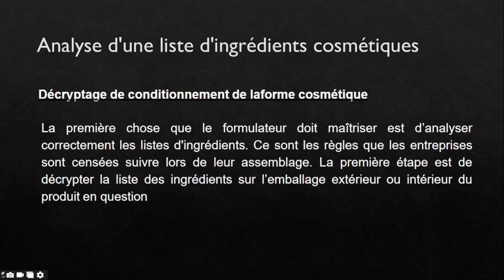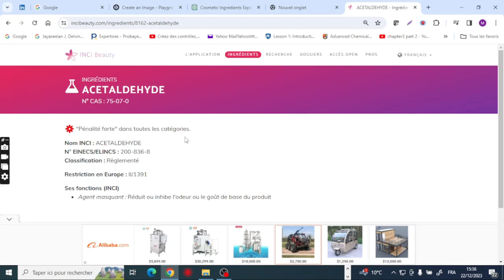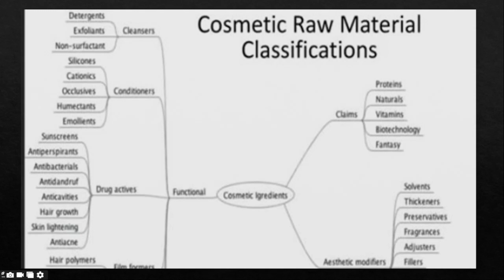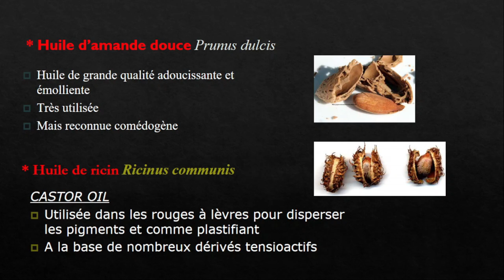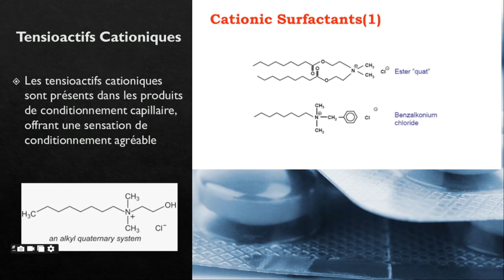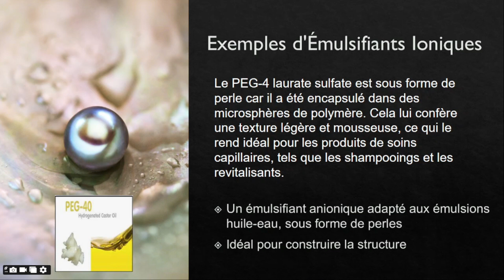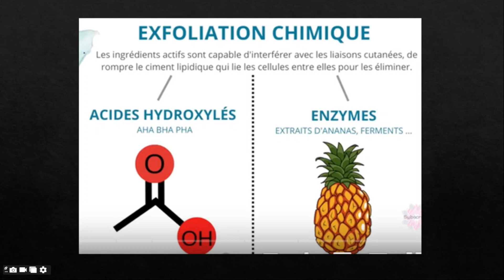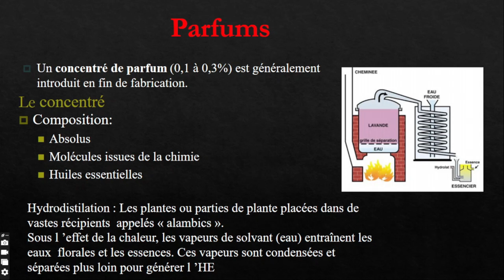Les ingrédients cosmétiques : tout ce qu'un formulateut doit savoir.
Plongez dans l'univers captivant des ingrédients cosmétiques ! Dans cette vidéo informative, nous vous dévoilons les principaux acteurs qui interviennent dans les produits cosmétiques, en mettant en évidence le rôle crucial du formulateur et les compétences indispensables qu'il doit maîtriser. Explorez les secrets de la formulation et découvrez comment ces ingrédients influencent l'efficacité et la qualité des produits cosmétiques.
 Dans cette présentation, explorez chaque composant, comprenez leur rôle, et plongez dans l'expertise nécessaire pour être un formulateur éclairé. La clé pour une beauté intelligente commence ici !
De l'Industrie à la Formulation : Tout Savoir sur les Ingrédients Cosmétiques"
Parcourez le voyage fascinant des ingrédients cosmétiques, des enjeux de l'industrie aux compétences du formulateur.(voir les vidéos précédentes):
Vidéo 1 :

 Ne manquez pas cette occasion unique d'approfondir vos connaissances dans l'industrie cosmétique !